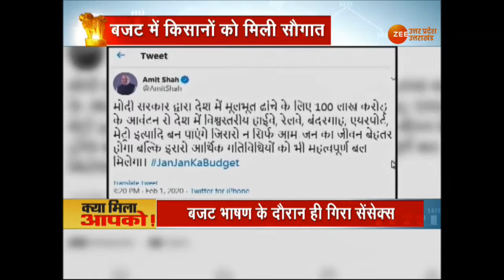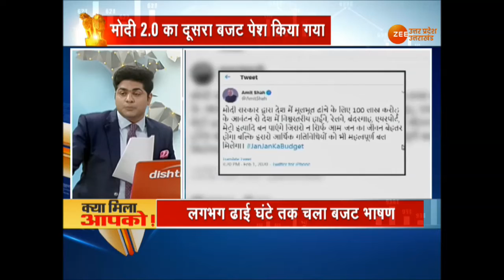बजट सपना या हकीकत? देखिए इस सवाल पर कैसा था इन नेताओं रिएक्शन |Budget On Zee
Finance Minister Nirmala Sitharaman ने Budget (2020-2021) पेश कर दिया है. मध्‍यम वर्ग को बड़ी राहत मिली है. कुछ शर्तों के साथ 15 लाख तक की आय वालों के लिए इनकम टैक्‍स में बड़े बदलाव किए गए हैं. बजट में कई नई घोषणाएं की गई हैं. नतीजतन कई चीजें महंगी और कई चीजें सस्‍ती होने का अनुमान है